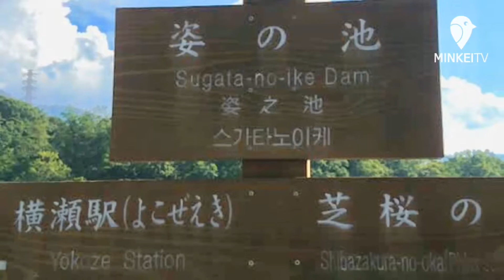カルガモの卵を保護、ふ化後2ヵ月育て放鳥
【埼玉・秩父】秩父在住の荻原修司（おぎはらおさむ）さんはカルガモの卵を保護し、人工器具を用いてふ化させた。2羽はふ化後とても小さくて救えなかったが、家族の協力を得て3羽のカルガモを2カ月間育て、8月25日に姿の池（秩父郡横瀬町）に放鳥した。3羽はすぐに池のカモに仲間入りができ、15羽ぐらいの群になった。荻原さんは「安堵感と同時に子供を送り出し時のことを思い出し、涙が溢れて困った」と話した。「毎晩水浴びをさせ、ドライヤーの風を当てるとピーピー喜んでいた。3羽だったが命を救えることができてよかった」とも。（撮影＝荻原修司さん）
（本庄経済新聞）